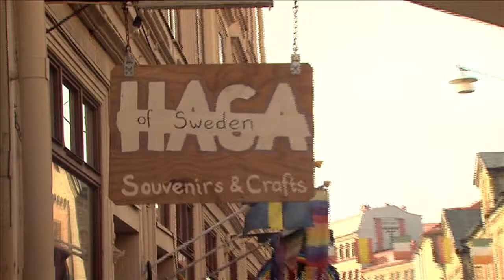Karin heeft onmoeting in Zweden met Judith